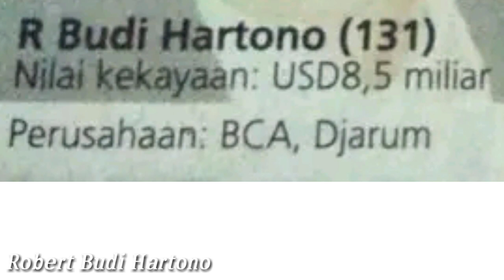ANAK ORANG TERKAYA DI INDONESIA ||NAMUN HIDUPNYAA?!😨orangterkaya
Armand Wahyudi Hartono Sang Putra Anak Orang Terkaya Di Indonesia Namun hidupnya tampil sederhana, Armand adalah pantang untuk berfoya-foya walau kekayaannya berlimpah,

Video kali Ini anak orang terkaya di indonesia tampil dengan sederhana,
Armand wahyudi hartono putra Robert budi hartono orang terkaya di indonessia urutan nomor 1,
Tampil sederhana dan tidak banyak tingkah seperti orang biasa

Keluarga Hartono :
Robert budi hartono,
Armand wahyudi hartono,

Namun hidup Armand Wahyudi Hartono justru tak bermewah-mewah layaknya seperti anak sultan,

Ini video 10 orang terkaya di Indonesia,

Ayah Armand wahyudi hartono yang terbdaftar orang terkaya di indonesia,

Daftar 10 orang terkaya di Indonesia
Berikut Ini :
1. Robert budi hartono & Michael Hartono dengan kekayaan US$ 47,7 miliar

2. Low Tuck Kwong mencapai US$ 12,1 miliar

3. keluarga Widjaja mencapai US$ 10,8 miliar

4. Sri Prakash Lohia mencapai US$ 7,7 miliar

5. Anthoni Salim mencapai US$ 7,5 miliar

6. Chairul Tanjung mencapai US$ 5,2 miliar

7. Prajogo Pangestu mencapai US$ 5,1 miliar

8. Boenjamin Setiawan mencapai US$ 4,8 miliar

9. Tahir mencapai US$ 4,2 miliar

10. Djoko Susanto mencapai US$ 4,1 miliar

Lucu, shorts Lucu, video Lucu, cute, so cute, shorts cute, funny, kids, kids video, anak-anak, reels, youtube reels,